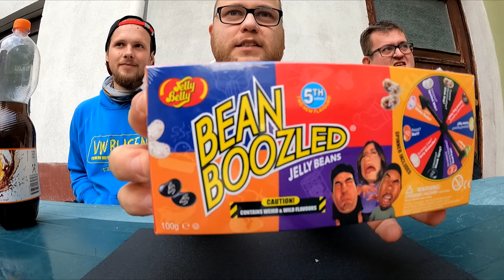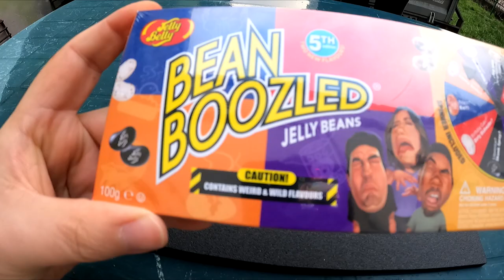Ekel Challenge | Jelly Belly Bean Boozled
Hier geht es rund. Jelly Belly Bean Boozled ist nichts für schwache Geschmacksnerven, denn das interaktive Gesellschaftsspiel fordert Ihren Gaumen heraus. Drehen Sie am Glücksrad und probieren Sie die zugewiesene Sorte. Aber Vorsicht – von außen mag die Geleebohnen-Mischung harmlos aussehen, doch kann es sich um andere Sorten handeln als Sie erwarten. Denn hinter den Bohnen in 8 unterschiedlichen Farben verbergen sich 16 verschiedene Geschmacksrichtungen – die Hälfte davon ist eine Mutprobe für den Gaumen.

braun: Schokoladenpudding oder Hundefutter weiß: Kokosnuss oder Baby-Windeln blau: Dreibeeren oder Zahnpasta orange: Pfirsich oder Erbrochenes gelb: Butter-Popcorn oder faules Ei grün: saftige Birne oder Nasenpopel hellgrün: Limone oder gemähtes Gras bunt: Tutti-Frutti oder stinkende Socken

Viel Spaß